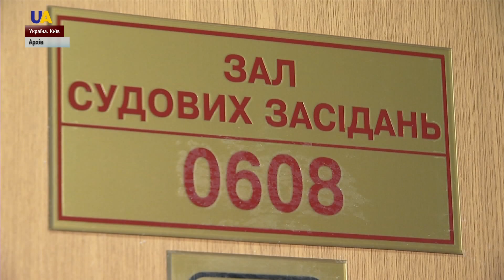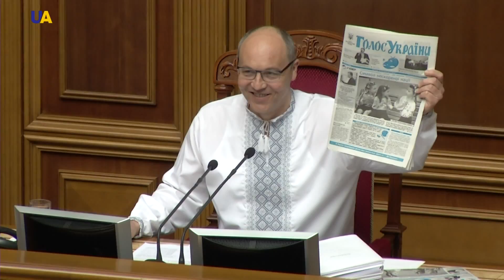Першочергові завдання: з яких законопроектів експерти радять почати роботу депутатам IX скликання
В Україні відбулися вибори до Верховної Ради. Кількісний склад фракцій і груп новообраного скликання буде відомий після остаточного підрахунку та оприлюднення офіційних результатів.
А ось з яких законопроектів варто було б розпочати свою роботу народним депутатам ІХ скликання, щоб вона була якісною, дізнавалась Ольга Михалюк.